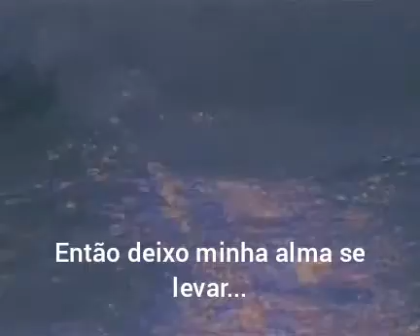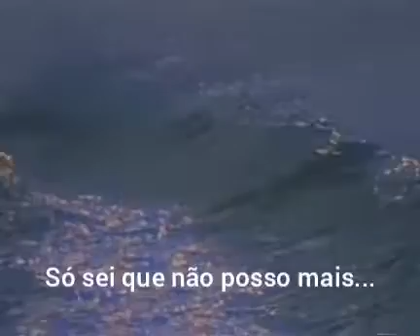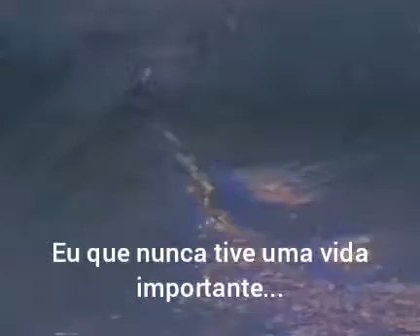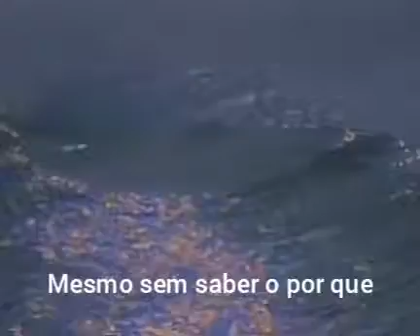O desprendimento do corpo